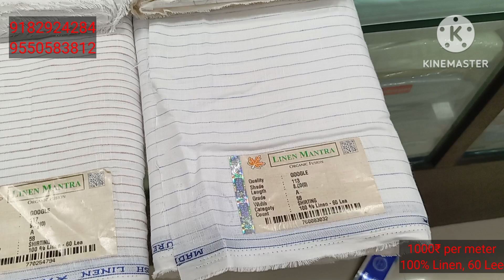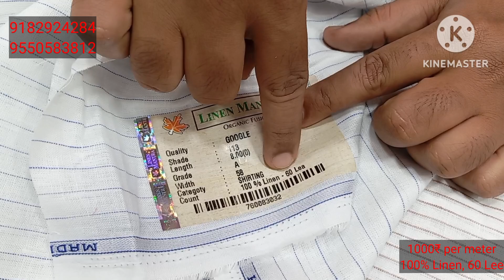1000₹ per meter, 60 Lee 100% Linen, only stripes, white & cream colour back ground, Official chart.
1000₹ per meter, 60 Lee 100% Linen, only stripes, white & cream colour back ground, Official chart.

GOWTHAM TEXTILES AND DISTRIBUTORS,Shop number 153,Vyshnavi wholesale cloth market, opposite to Best Price Flipkart, Mangalagiri Road, Guntur, Andhra Pradesh, 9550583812, 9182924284.